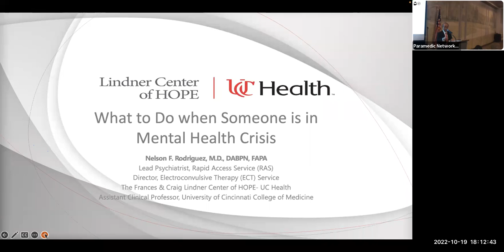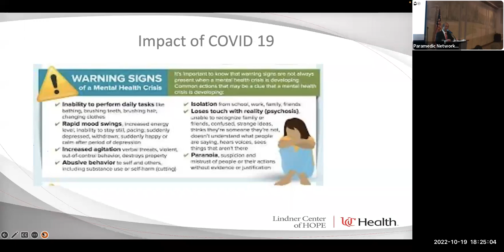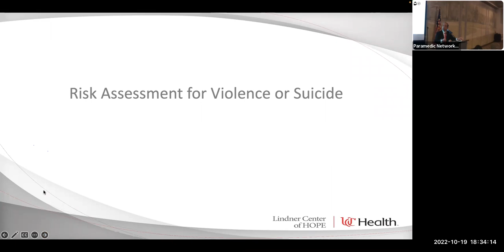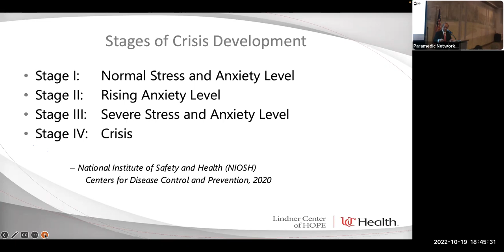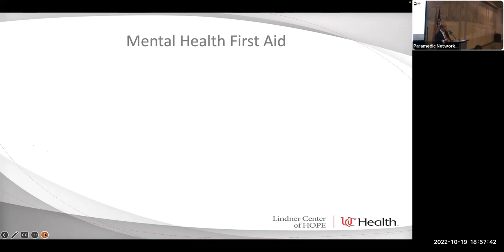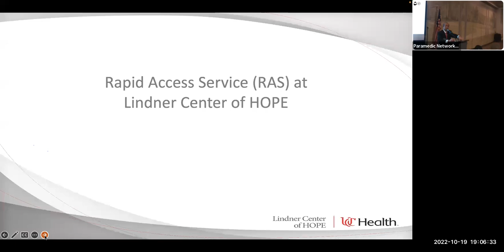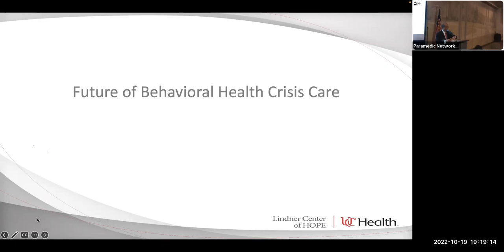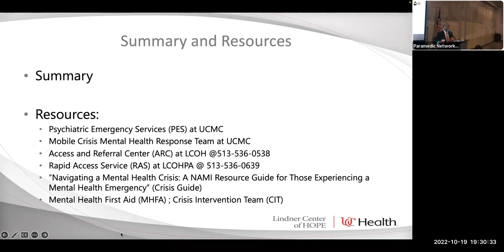What to Do Mental Health Crisis presented by Dr. Nelson Rodriguez 10 22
Lindner Center of HOPE Free Community Education Series on "What to Do Mental Health Crisis?"

Participants will be able to identify common manifestations of a mental health crisis.
Participants will become aware of appropriate resources to assist those in mental health crisis.
Participants will become familiar with the Rapid Access Service (RAS) at the Lindner Center of HOPE.